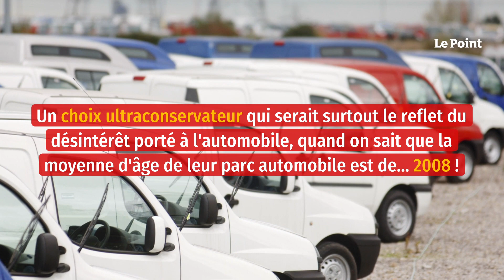Dans le garage des candidats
Industrie, sécurité routière, orientations stratégiques ou écologiques, l'automobile fourmille de dossiers sensibles pour des présidentiables bien peu concernés. Si le moral des automobilistes français n'est guère au beau fixe avec les envolées des prix des carburants, l'approche du scrutin national ne va pas arranger les choses. Les différents candidats semblent presque tous être le reflet de la France profonde, utilisant pour la plupart des voitures hors d'âge, peu en adéquation avec le discours dominant sur la préservation de la planète et le soutien à l'industrie automobile.